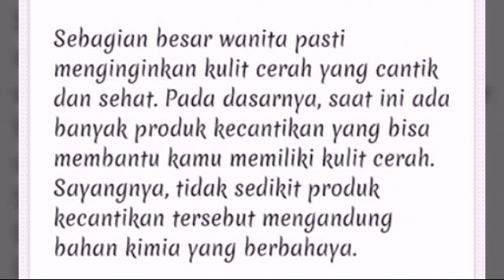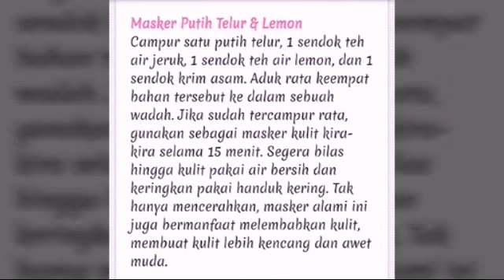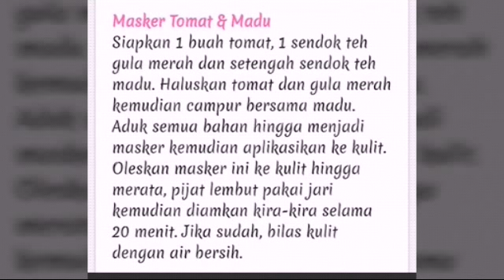alamiTIPS 3 cara bikin masker alami yang pasti manfaat ny gk kalah dg yang lain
Tips membuat masker buatan sendiri , yang pastinya aman karna terbuat dari bahan alami,